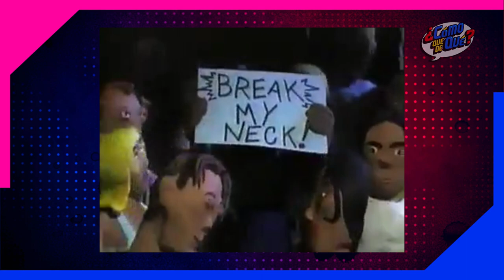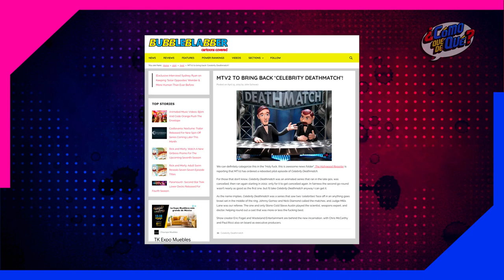¿Qué DEMONIOS pasó con CELEBRITY DEATHMATCH?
Celebrity Deathmatch fue transmitida originalmente en MTV entre el 14 de mayo de 1998 y el 20 de octubre del 2002 en una primera etapa y después entre 2006 y 2007, y fue muy popular porque representaba a artistas del momento (entre actores, cantantes, conductores o luminarias varias) unas contra otras en un ring de lucha libre en el que cada batalla tendía a terminar de manera absurdamente sangrienta entre severas lesiones físicas y sátiras más que exageradas.

Estamos en